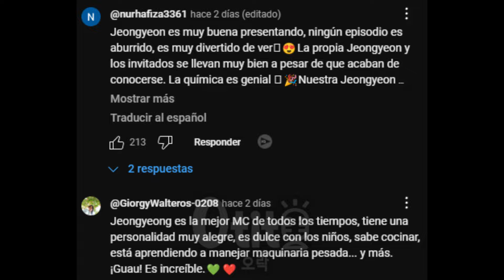OFICIAL! Jeongyeon anuncia su plan de retiro + ¿El fin de TWICE?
Jeongyeon anuncia su plan de retiro + ¿El fin de TWICE?